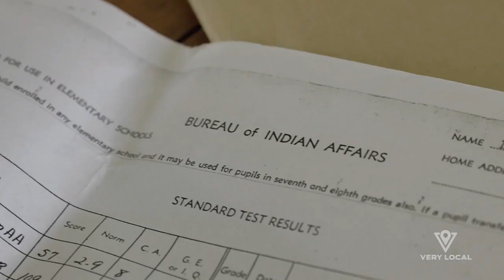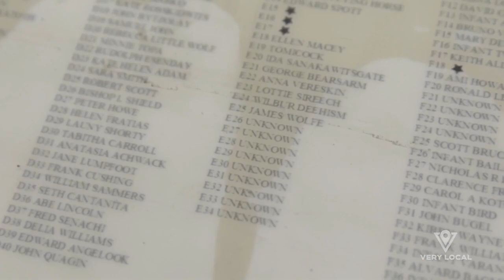PAINFUL PAST: Documentary shines light on U.S. Native American boarding schools